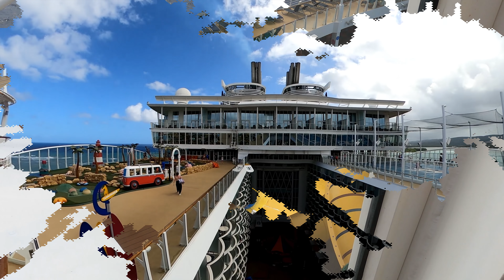Harmony of the Seas Day 2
Harmony of the Seas Pool Deck Tour using Go Pro 360 Max